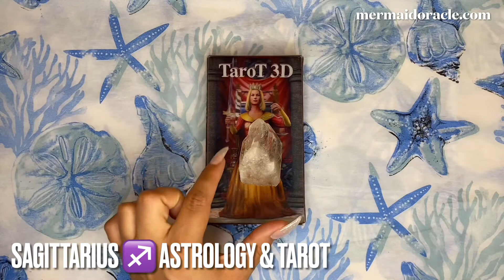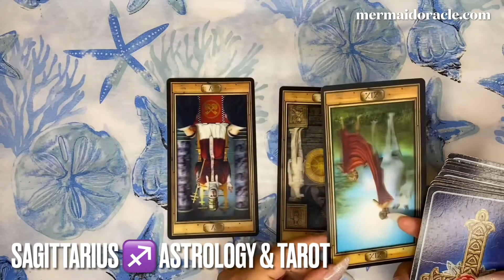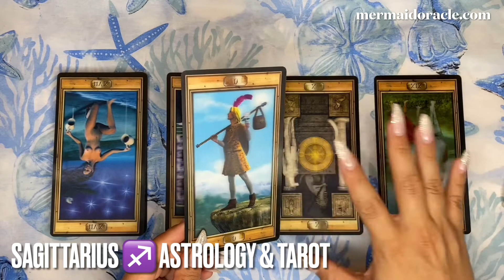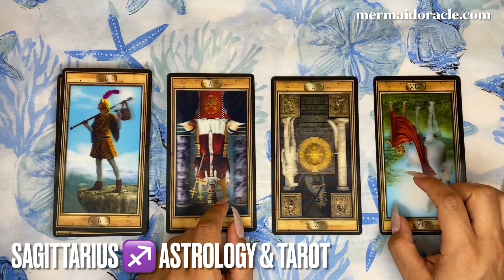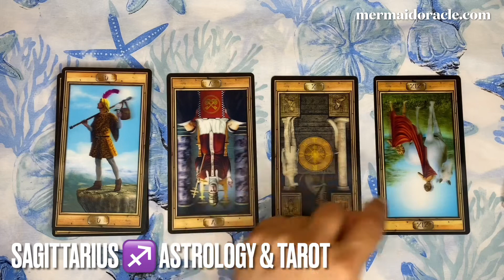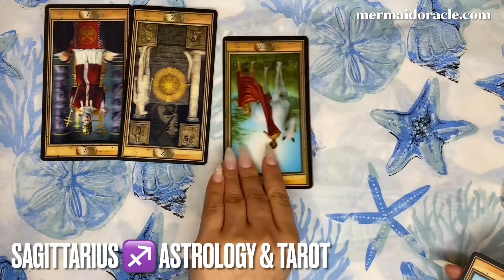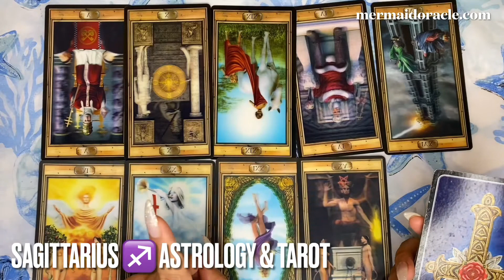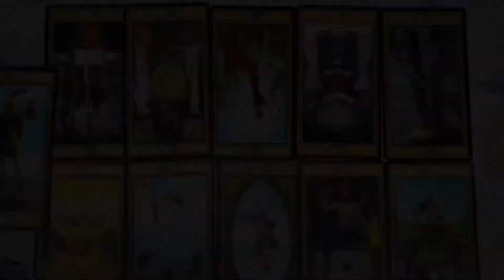SAGITTARIUS ♐️ June 2022 ASTROLOGY & TAROT || You Want To Teach Them A lesson!!!